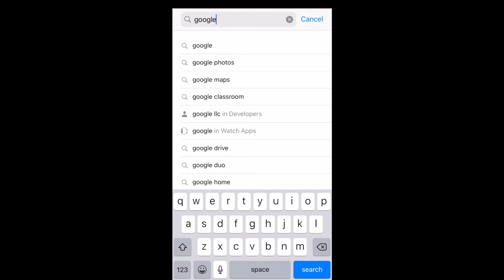Dari, Video 10: Online Translation and Interpretation (Digital Literacy for Life and Work)